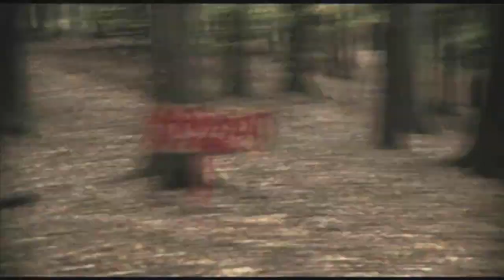Radwan Hulman (aka RADone) & AJ - AmUsEmeNt PaRk ( short version )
Concept by Radwan (RADone) Hulman / R1Design & R1Station

*2010 VIDEO INFO
Original music by Lukáš * AJ * Kučera

Cast:
Bahno, Janis, Míša
Makeup artist & Costumes : Karolína Koláčková
Assistant : Michaela Vejvodová
Camera Operator, cinematographer :
Jan Drnek

EXTRA SPECIAL THANKS:
Filmová akademie Miroslava Ondříčka v Písku